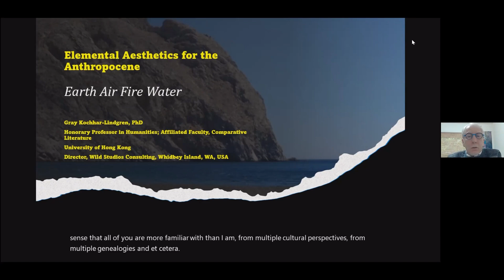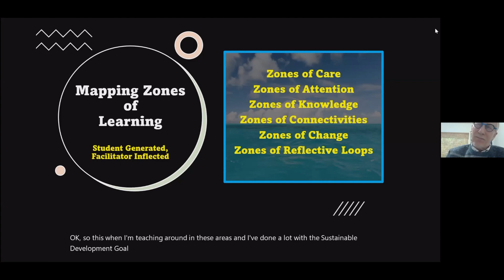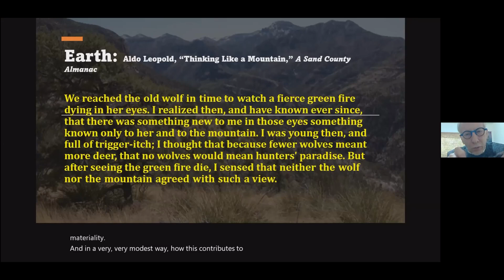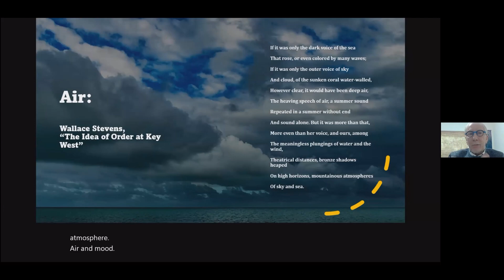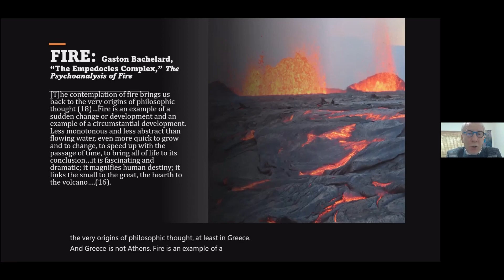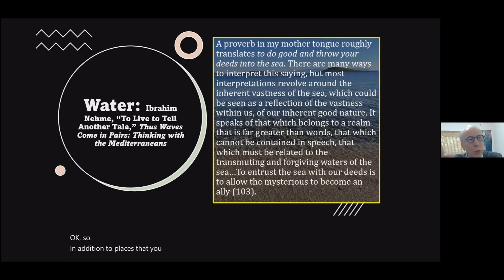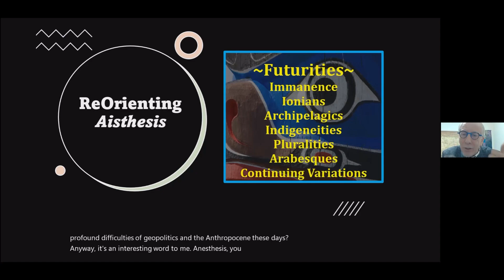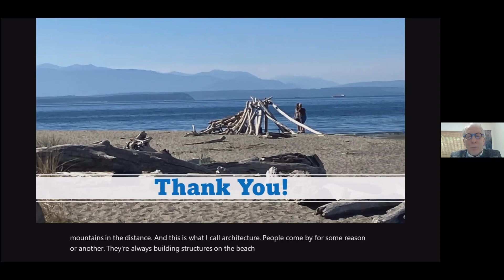Elemental Aesthetics for the Anthropocene: Earth Air Fire Water, by Gray Kochhar-Lindgren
I maintain that there is in Nature an infinite power of thinking.
                                                                --Spinoza, Letter 32 to Oldenburg

Description: We first set the stage with a very brief framing of the infinite power of (non)human thinking, how we are addressed by the Anthropocene, and of the pedagogical necessity of attending to zones of care, attention, knowledge, and transformation through transdisciplinary project participation. Guided by four short texts on Earth, Air, Fire, and Water, we began to modestly reorient our elemental relations. Throughout the session we interacted with one another via voice and chat as we created a provisional community of practice.

BIO: Gray Kochhar-Lindgren is Director of the Common Core at the University of Hong Kong A Fulbright Scholar and recipient of the UGC Outstanding Teaching Award (Teams), he has also taught in Switzerland, Germany, and the United States. He initiated GLADE (Global Liberal Arts Design Experiments) and is co-creating, with students, Critical Zones: Gender, Cities, and Well-Being and The Passion Project: Creating Work You Love. The author of Urban Arabesques, he is currently working on Noir: ReOrienting Thought, Art, and Ecology.

Associated Texts

Bachelard, Gaston. (1964). The Psychoanalysis of Fire. Trans. Alan C.M. Ross. Boston: Beacon Press.

Leopold, Aldo. (1949/2020). “Thinking Like a Mountain,” Sand County Almanac. Oxford UK: Oxford UP. (available in PDF)

Stevens, Wallace. “The Idea of Order at Key West,”